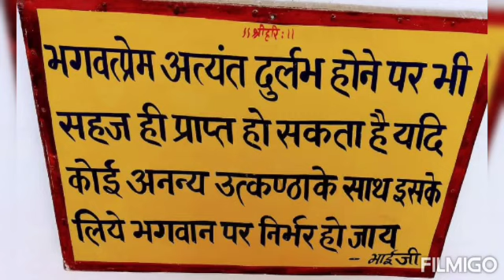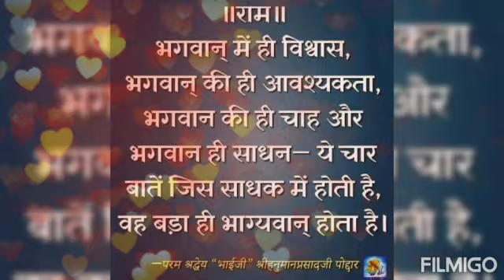कल्याण पत्रिका से भगवान के नाम की महिमा